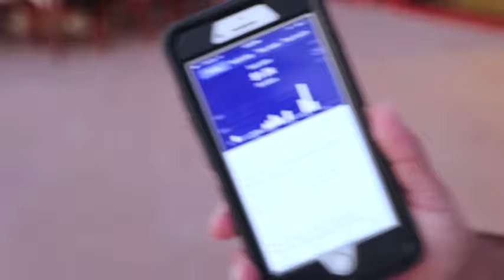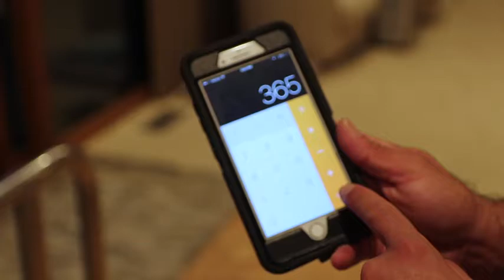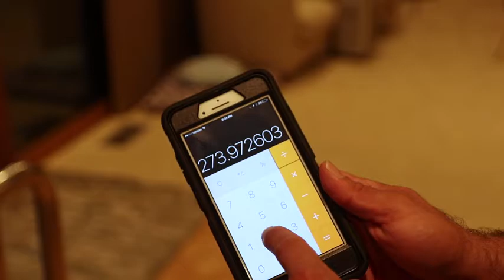4 Steps Make Money Online Selling Simple item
4 Steps  Make Money Online Selling Simple item